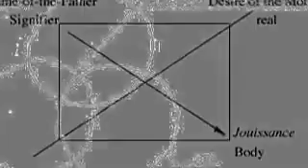وثائقي قصير عن المُحلل النفسي الفرنسي جاك لاكان